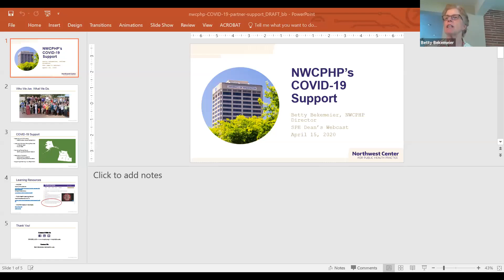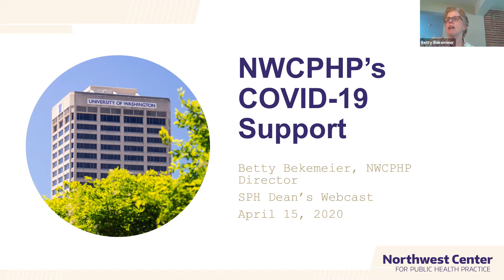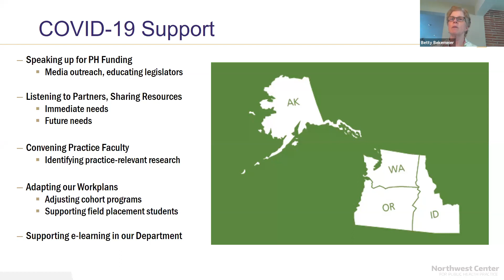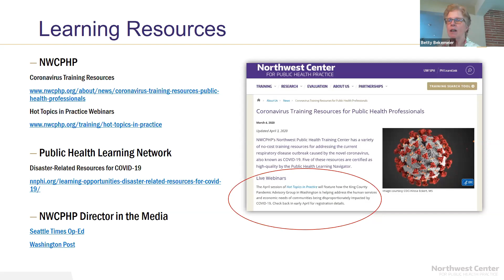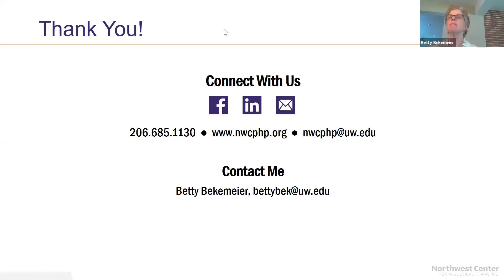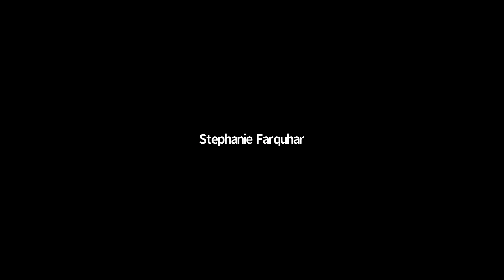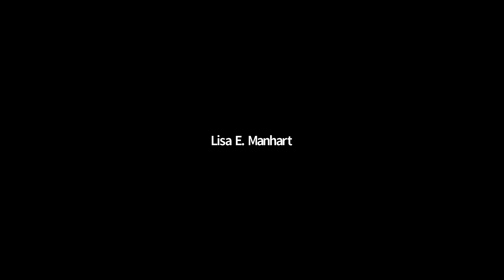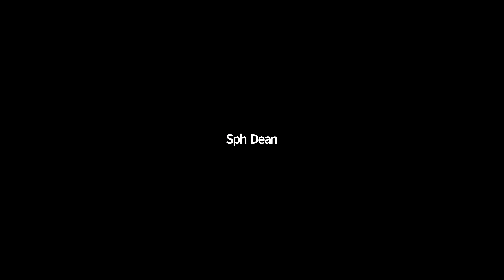COVID-19 Weekly Webinar | 4.15.2020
Join Dean Hilary Godwin for her seventh in a series of weekly webinars designed to share the latest updates on the School's and the UW's response to the COVID-19 outbreak.

Also joining: Betty Bekemeier, director of the Northwest Center for Public Health Practice, a professor of nursing and an adjunct professor of health services. She will talk about NWCPHP’s role in helping practice partners address COVID-19, and linking academia and practice.